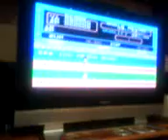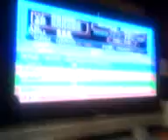Recordando Viejos Tiempos Pt. 2 "Track & Field"